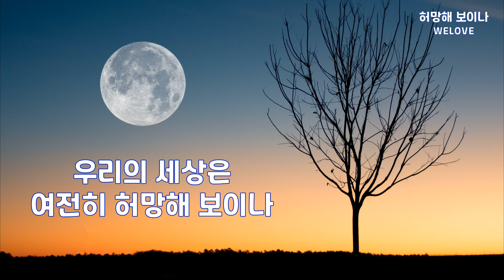허망해 보이나 | WELOVE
허망한 삶이라 여겼던 우리 인생은
한 사람이 짊어진 십자가로 변했네
우리의 세상은 여전히 허망해 보이나
주 안에서 우리 사랑을 외치네

이 곳에 주의 나라와 주의 뜻만이 영원히 이뤄지리
주가 일하시는 우리의 삶 가운데
주님께 우리 찬양과 그의 영광을 영원히 노래하리
포기치 않으시는 당신의 그 사랑을

이곳에 주의 나라와 주의 뜻만이 영원히 이뤄지리